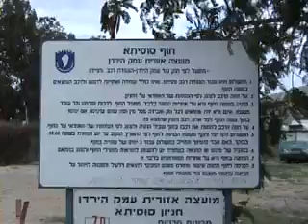כנרת 2009, שדה ורבורג